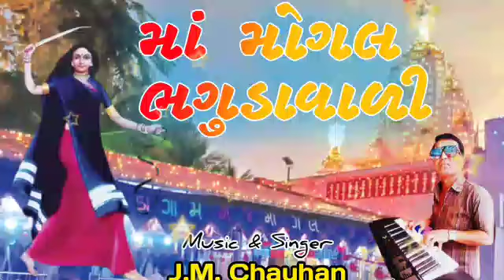darsan daju mogal maa khodal maa supar hit song 🎵 music and Singer j.m.c mo 8758589314 bhadi